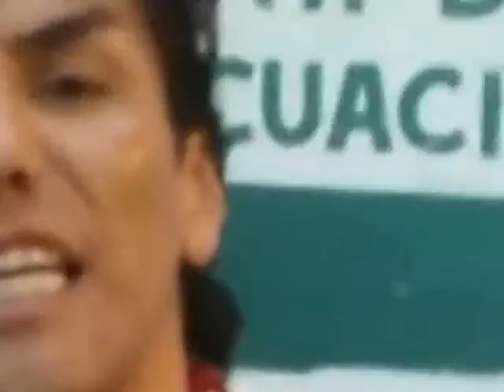Nicho en DTU Solido.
Nicho estará en DTU solido